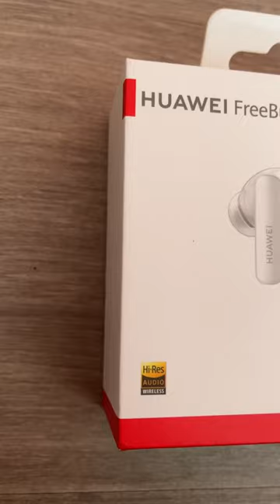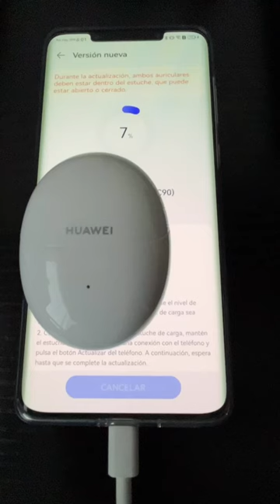Así es la experiencia con los FreeBuds 5 de Huawei!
reseña de los freebuds5, los audifonosinalambricos con un diseño muy especial de huawei que acaban de llegar al mercado!

El video contiene:

Casos de uso de los FreeBuds 5
Ventajas y desventajas
Ajuste y diseño
Actualización desde AI Life
Ecualizador y sonido
Pruebas y conclusiones sobre los FreeBuds 5